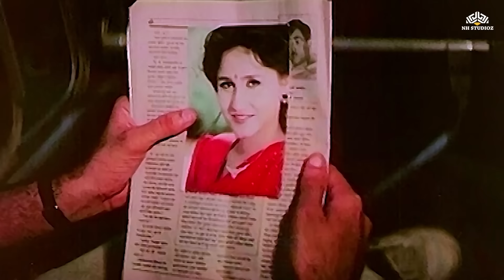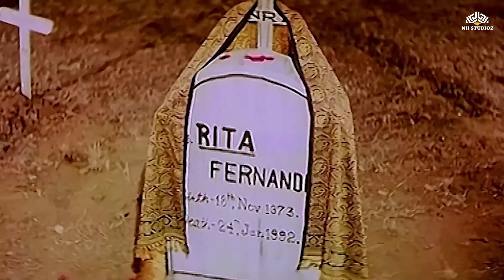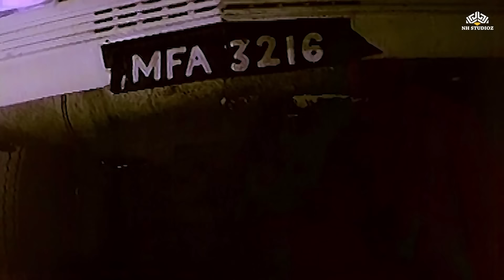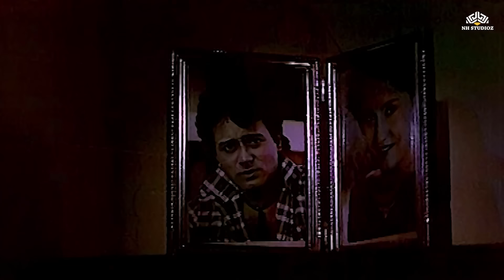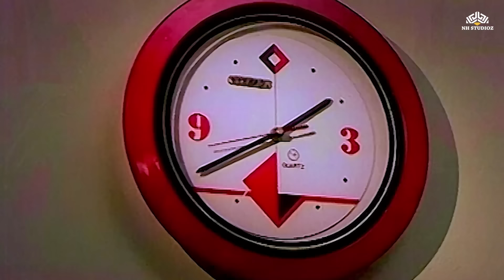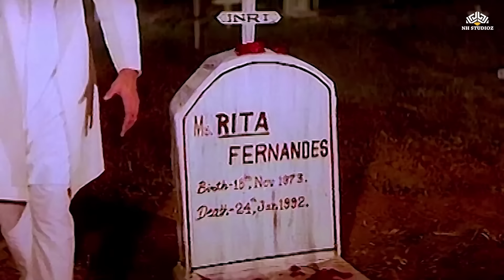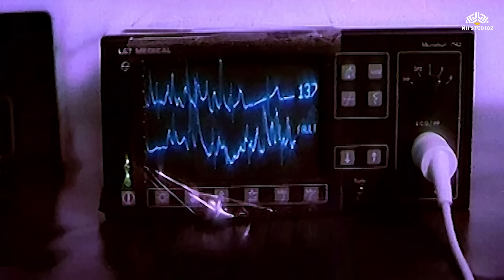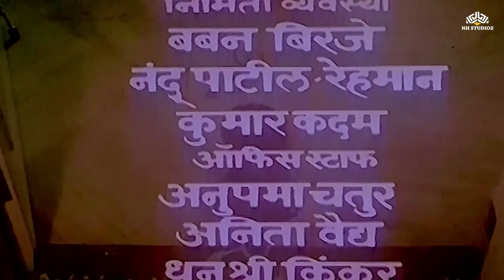Gruhapravesh | गृहप्रवेश | Super Hit Horror Marathi Movie | Nitish Bharadwaj | Nishigandha Wad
► Movie: Gruhpravesh | गृहप्रवेश
Directed by:  Satish Randive
Starring Nitish Bharadavaj, Nishigandha Vadh, Sudhir Dalvi and Kishori Shahane

Enjoy Marathi Full Movies starring your favorite stars like Ashok Saraf, Laxmikant Berde, Alka Kubal, Ravindra Mahajani, Ranjana, and more on NH GOLDEN PLAZA